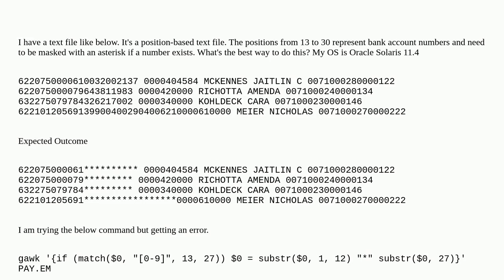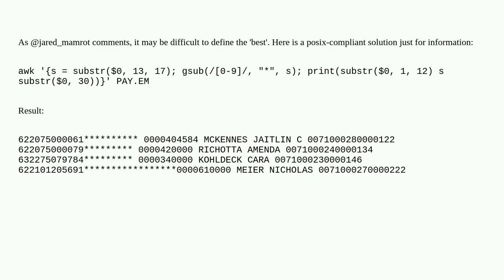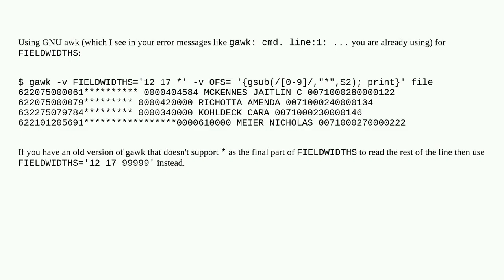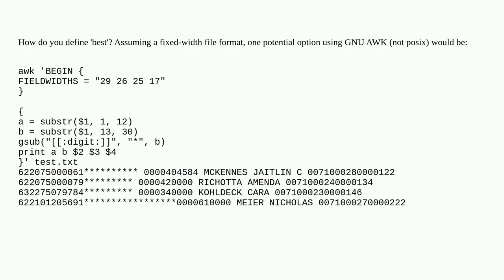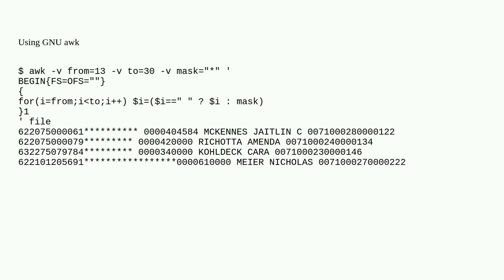Matching numbers to mask it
A special thanks goes out to the community

  awk mask match unix